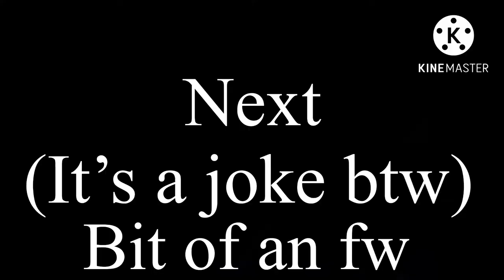My family in a nutshell 👌